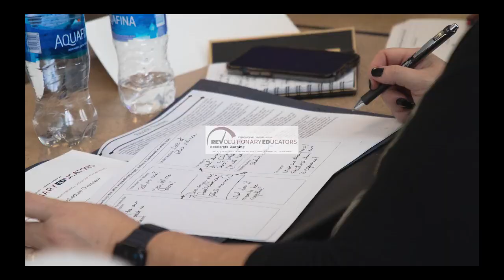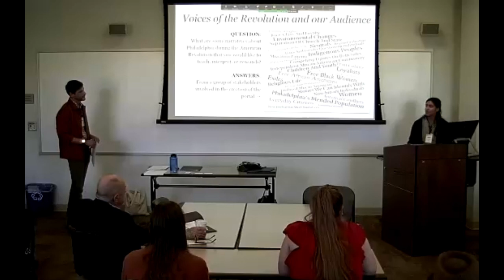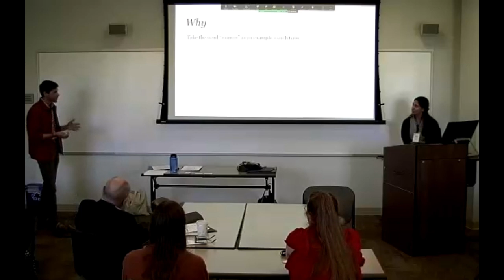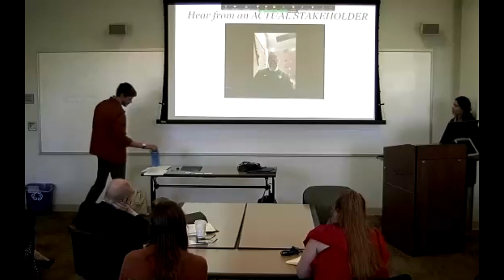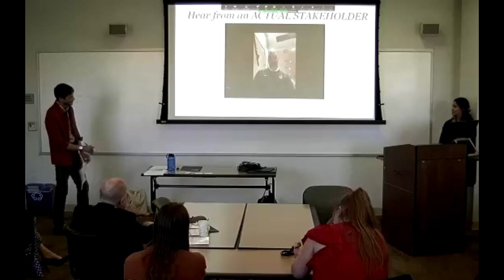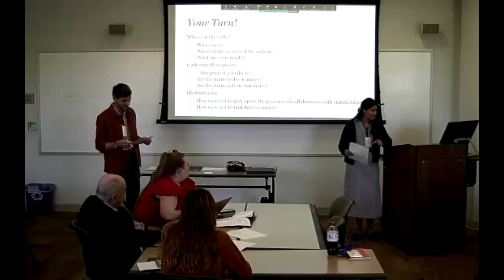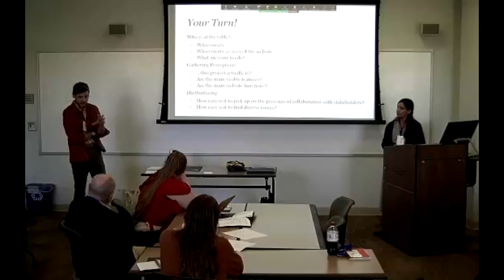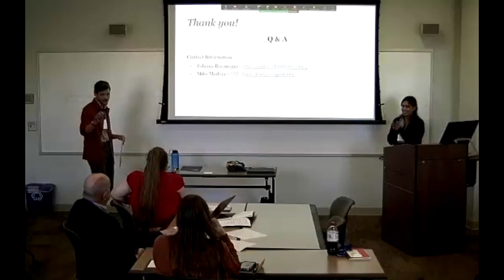RevEd 2023 (Re)Surfacing: Stakeholders, Historical Voices, and Access to Primary Sources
RevEd 2023 Conference session from Williamsburg, Virginia, USA

Michael Madeja (Indepedence Seaport Museum) & Sabrina Bocanegra (American Philosophical Society)

The facilitators will demonstrate the need for internal and external collaboration in projects like The Revolutionary City while showing the roses and thorns of this work. The team will provide a template for making diverse perspectives in history easy to find in digital projects. From classroom educators, to museum educators, from internal staff to staff at other cultural organizations, this project shows the power of collaboratively engaging with historical content to encourage reflection on its 21st-century relevance. The tensions around the 250th call for input from audiences and ask for accountability in providing diverse perspectives – two things The Revolutionary City has achieved. By asking our key audiences what their needs were and involving them directly as stakeholders, we built a community for them and for organizations to draw upon moving towards the 250th; this is something we aim to mirror in our approach to the session.